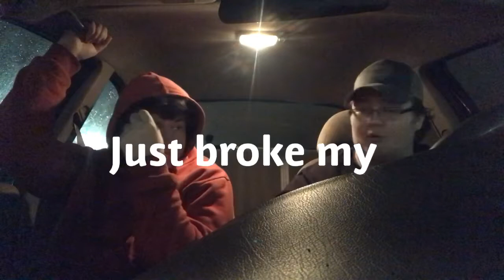FROZEN LAKE?!? Weekly vlog #3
Add me on snap mayberry52